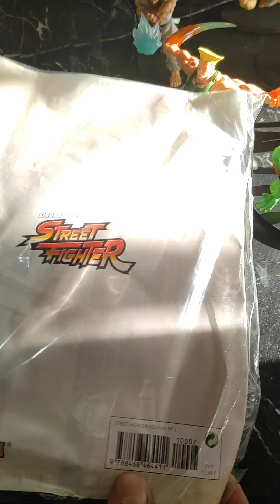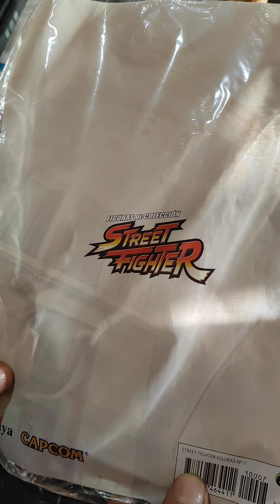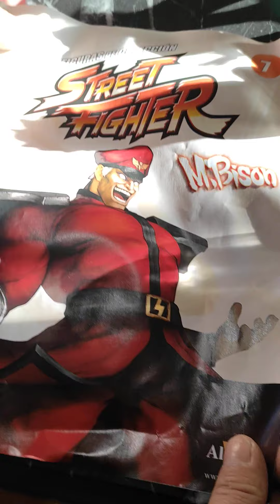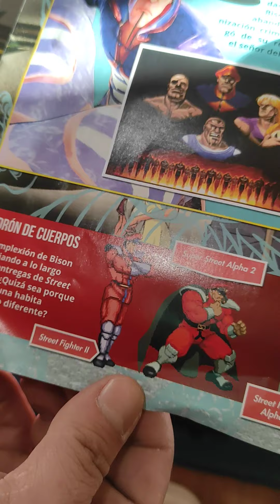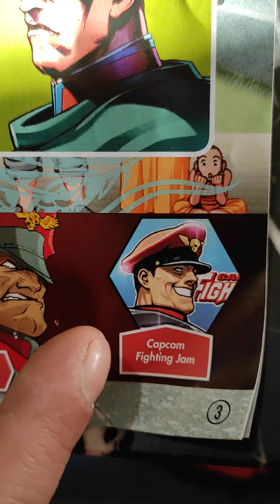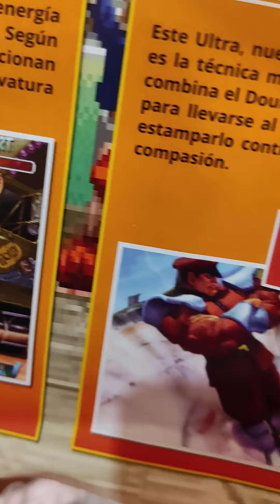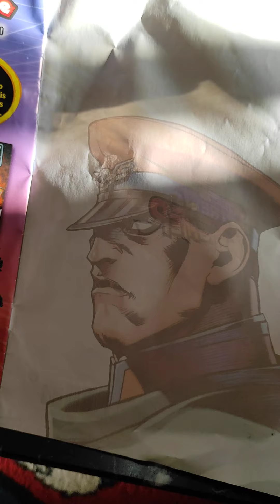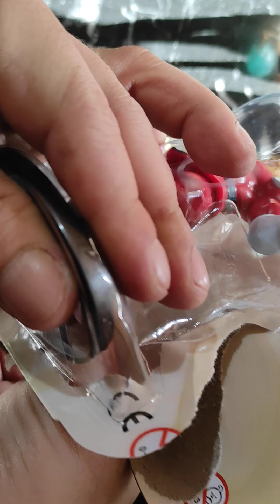7° FIGURA DE COLECCIÓN DE STREET FIGHTER || FIGURA DE COLECCIONISTA DE STREET FIGHTER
7° FIGURA DE COLECCIÓN DE STREET FIGHTER || FIGURA DE COLECCIONISTA DE STREET FIGHTER